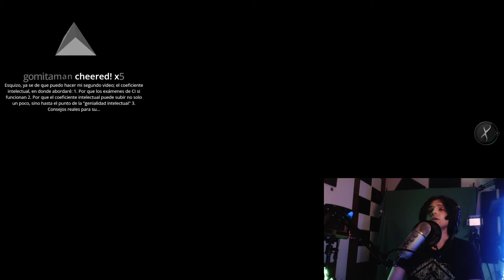¿Cómo declararte a tu crush? Acércate y dile "Hola nena, quieres un taco?🧐🌮"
Si quieres que edite uno de tus vídeos manda un mensaje al siguiente correo eléctronico

Si quieres comprar un esquizoluche manda un mensaje a este correo

Este correo es el único oficial de Esquizo y el único medio por el cuál comprar uno. Todos los demás son completamente ajenos a César.

Esquizofrenia Natural
Cordura Artificial
Colectivo espiral
Esquizo
Cordura
clips
Esquizo meme
Esquizofrenia
esquizofrenia natural
Cordura Artificial
Cordura